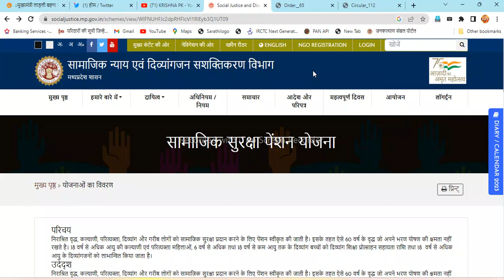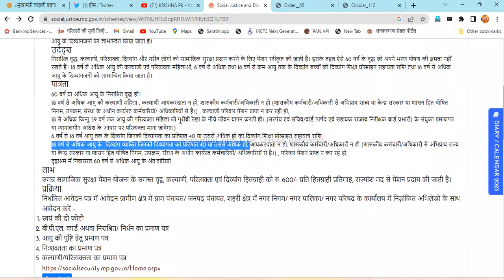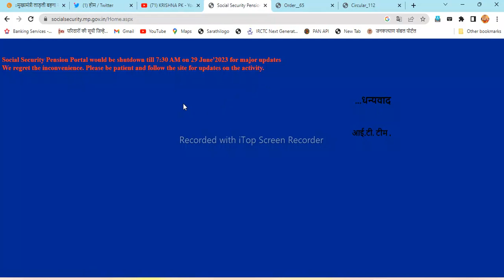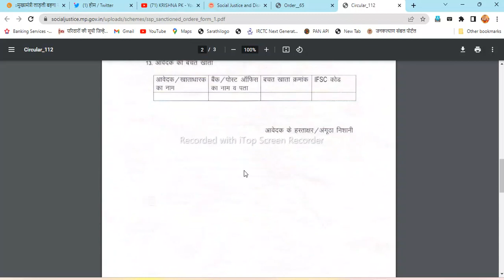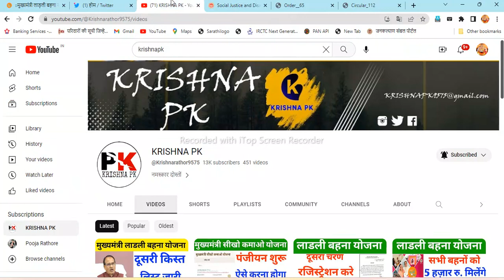नई पेंशन योजना के लिए कोन कोन आवेदन कर सकता है देखे पूरी जानकारी 2023 || mp pension Yojana 2023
नमस्कार दोस्तों

old age pension yojana 2023

mp viklang pension yojana 2023

old age pension online apply 2023

vridha pension

vridhavastha pension yojana 2023

mp pension,old pension

pension 2023,atal pension yojana 2023

pension yojana

mp pension yojana

mp vridha pension yojana 2023

mps pension yojana

vidhwa pension yojana,pension